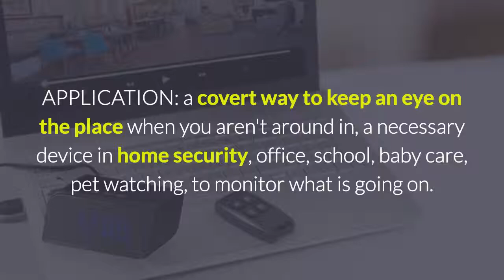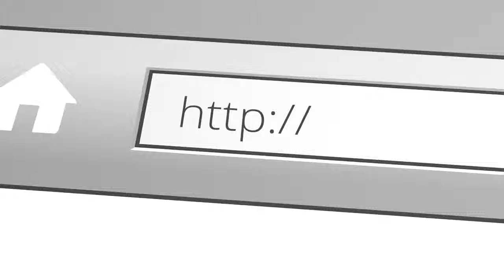Oumeiou fullhd radio spy camera alarm clock hidden camera office anti theft device room security wit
Oumeiou FullHD Radio Spy Camera Alarm Clock Hidden Camera Office Anti-theft Device Room Security with Remote Controller LCD Screen

✔INCONSPICUOUS: fashion real alarm cock+ hidden camera, It is a smart perfect combination of clock and a practical surveillance gadget
✔HD QUALITY: can record 1080p high resolution video, support photo taking, night version, motion detection remote control, offers one of the best quality for these type of products on the market
✔RECHARGEABLE: rechargeable 14500 battery which can make a video more than 7 hours, support charging and recording at the same time, plug & play into any PC/ Mac
✔HIGH CAPASITY STORAGE: supports up to 32GB micro SD storage ,loop recording with circular storage( 8GB memory card is free to you included in the package)
✔APPLICATION: a covert way to keep an eye on the place when you aren't around in, a necessary device in home security, office, school, baby care, pet watching, to monitor what is going on

Oumeiou® Mini Desk Clock with FullHD Hidden Camera

What's happen at home?Is everything safe and sound?
Oumeiou®Hidden Camera Alarm Clock HD Video DVR with Motion Detection is the newest perfect portable security solution when you're looking for a home security camera, nanny cam or any other short-term surveillance.
With its high-quality lens and camera, it can shoot HD videos.

Hidden Camera Alarm Clock
This hidden camera alarm clock features Motion Activated Video Recording, audio recording, taking photos, alarm clock and LCD Display. Motion detection activated recording: It will recording video automatically when motion is detected. It can shoot videos up to 1080P, and save the files in Micro SD card. Simply connect the camera to your PC to view files in the Micro SD card.

Specification:
Resolution: Video:1920*1080
image:2560*1440
Video format: AVI
Frames: 30fps
Continuous recording time: 7 hours
Remote control distance: 10m（open space)
Power consumption: 160MA/3.7V（video along）150MA/3.7V（ir alone）30MA/3.7V（clock alone)
Memory card type: TF card(microSD）（high speed, up to Class 6 )
Maximum capacity of memory card：32GB

Worry-free guarantee
1.Full 1-Year Oumeiou® Manufacturer Warranty.
2.Lifetime Support Provided Directly from Mini HD Sports Camera Store

Package included:
1x Camera Alarm Clock
1x USB cable
1x Remote control
1x 8gb TF card
1x Updated User manual
2x batteries